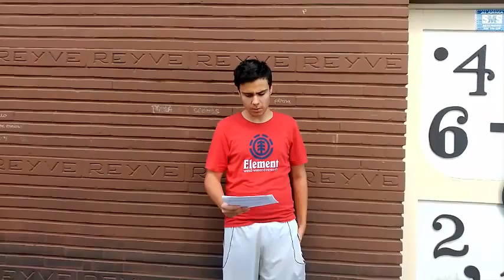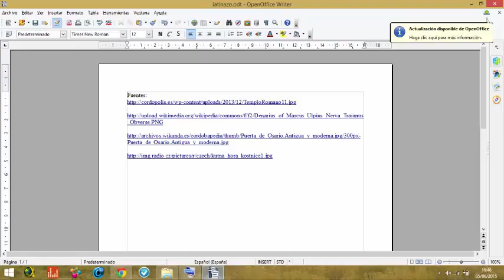Osario y Claudio Marcelo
Descripción de estas calles: Iván y Javier. Curso 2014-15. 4º Latín D.